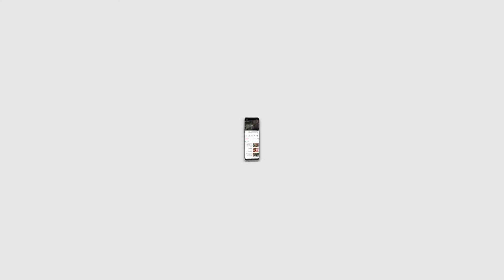BREAKING NEWS - NGF SINGING CONTEST 2019 || TRUTH ART EXHIBITION || PLAY AAYNA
1. NGF Radio has started their YAADEIN -E-RAFI , Singing Contest 2019
This competition was hosted by MR. MUKESH GAMBHIR , well renowned personality of city. He gave a chance to all talented students to explore their talent and show it people. Also the whole programe was supported by RJ NEETU , RJ KIRAN& RJ GEET.

2. In Theater Festival of Faridabad  Drama AAYNA was performed . This drama was directed by ADITY KRISHAN MOHAN . Acting of Khushi garg , sanjay baayla, rhitik , naresh, arun rathore , jatin , rohit  , sukant was appreciable.

Experiment with Truth, Art Exhibition will start from 12th July 2019. The venue is Shridharni Gallery  , Triveri Kala Sangam , Mandi House. And curator of this exhibition is GARGI SETH. The other artist  like ANJOLIE ELA MENON , SATISH GUJRAL, AMBALIKA CHITKARA & ARPARNA CAUR  will also be participating in exhibition.